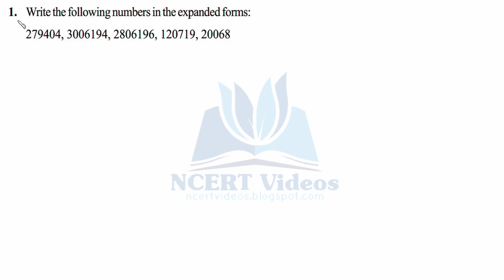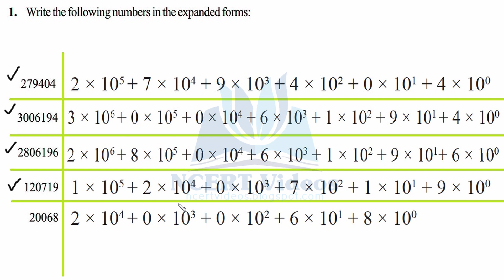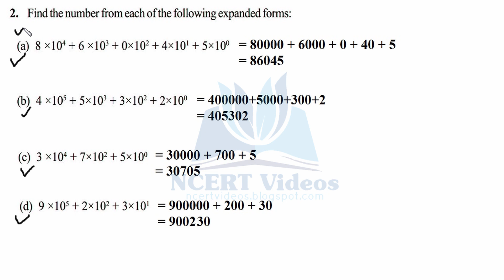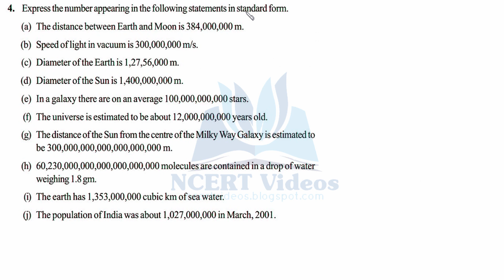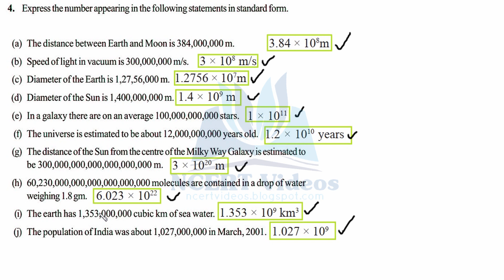Exponents and Powers 13.3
Full exercise on Exponents and Powers, fully solved. This is a video tutorial for 7th class NCERT CBSE students.

Let us look at the expansion of 47561, which we already know: 47561 = 4 × 10000 + 7 × 1000 + 5 × 100 + 6 × 10 + 1

EXPRESSING LARGE NUMBERS IN THE STANDARD FORM

Let us now go back to the beginning of the chapter. We said that large numbers can be conveniently expressed using exponents. We have not as yet shown this. We shall do so now. 1. Sun is located 300,000,000,000,000,000,000 m from the centre of our Milky Way Galaxy. 2. Number of stars in our Galaxy is 100,000,000,000. 3. Mass of the Earth is 5,976,000,000,000,000,000,000,000 kg. These numbers are not convenient to write and read. To make it convenient we use powers.

We have expressed all these numbers in the standard form. Any number can be expressed as a decimal number between 1.0 and 10.0 including 1.0 multiplied by a power of 10. Such a form of a number is called its standard form.

Express the following numbers in the standard form: (i) 5985.3 (ii) 65,950 (iii) 3,430,000 (iv) 70,040,000,000

A point to remember is that one less than the digit count (number of digits) to the left of the decimal point in a given number is the exponent of 10 in the standard form. Thus, in 70,040,000,000 there is no decimal point shown; we assume it to be at the (right) end. From there, the count of the places (digits) to the left is 11. The exponent of 10 in the standard form is 11 – 1 = 10. In 5985.3 there are 4 digits to the left of the decimal point and hence the exponent of 10 in the standard form is 4 – 1 = 3.

EXERCISE 13.3

1. Write the following numbers in the expanded forms: 279404, 3006194, 2806196, 120719, 20068.

2. Find the number from each of the following expanded forms:
(a) 8×10 raised to power 4 + 6×10 raised to power 3 + 0×10 raised to power 2 + 4×10 raised to power 1 + 5×10 raised to power 0.

(b) 4×10 raised to power 5 + 5×10 raised to power 3 + 3×10 raised to power 2 + 2×10 raised to power 0.

(c) 3×10 raised to power 4 + 7×10 raised to power 2 + 5×10 raised to power 0.

(d) 9×10 raised to power 5  + 2×10 raised to power 2 + 3×10 raised to power 1.

3. Express the following numbers in standard form: (i) 5,00,00,000 (ii) 70,00,000 (iii) 3,18,65,00,000 (iv) 3,90,878 (v) 39087.8 (vi) 3908.78

4. Express the number appearing in the following statements in standard form.

(a) The distance between Earth and Moon is 384,000,000 m.

(b) Speed of light in vacuum is 300,000,000 m/s.

(d) Diameter of the Sun is 1,400,000,000 m.

(e) In a galaxy there are on an average 100,000,000,000 stars.

(f) The universe is estimated to be about 12,000,000,000 years old.

(g) The distance of the Sun from the centre of the Milky Way Galaxy is estimated to be 300,000,000,000,000,000,000 m.

(h) 60,230,000,000,000,000,000,000 molecules are contained in a drop of water weighing 1.8 gm.

(i) The earth has 1,353,000,000 cubic km of sea water.

(j) The population of India was about 1,027,000,000 in March, 2001.

Also, check us out when we're posting other helpful videos all throughout the week to help you tell more and grow more using online video.